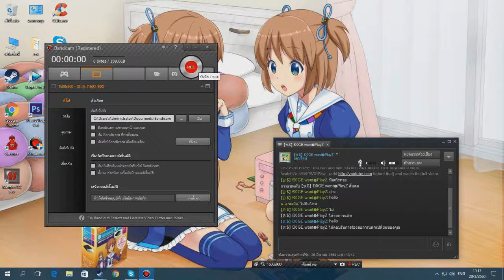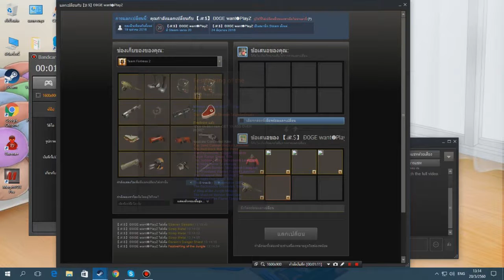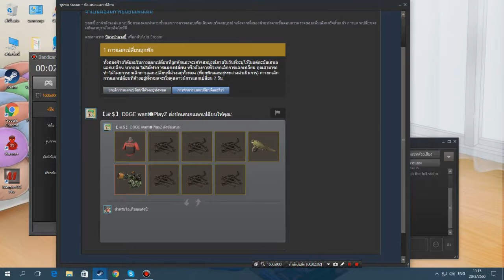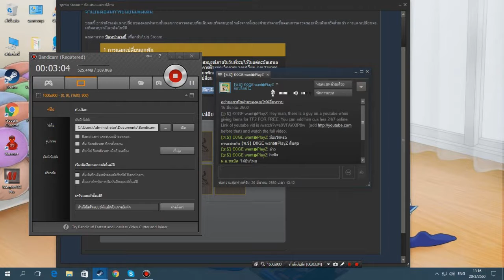TeamFortress2สุนัขให้ของ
ที่หมาแม่งพูดอะไรแปลกแปลกเพราะหมาเมา